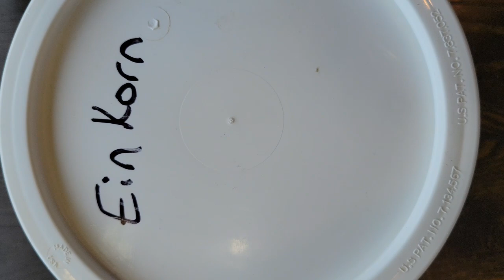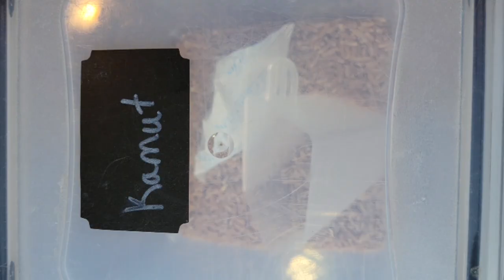MASTERCLASS: The Wheat Berry Explained | The Different Types Of Wheat Berries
The Wheat Berry Explained - The Different Types Of Wheat Berries.
What are the different wheat varieties used for and what is the difference. What does a wheat berry or wheat kernel look like. Are they all the same. Kamut vs spelt vs einkorn. or hard white wheat vs hard red wheat. Let's dive in and explore. Then I share my favorite blends with you!

Links To Products I recommend:
Grain storage bins
Hard White Wheat
Soft White Wheat